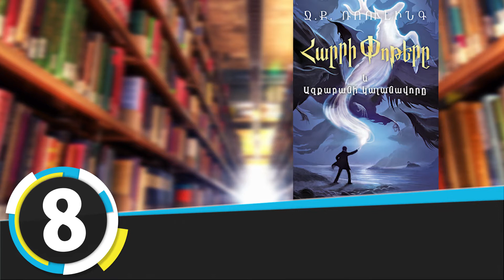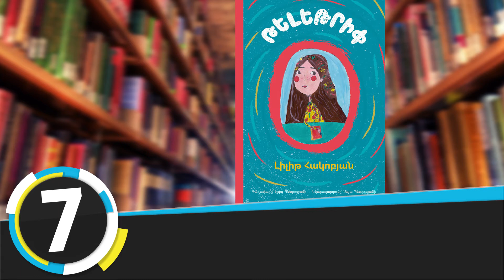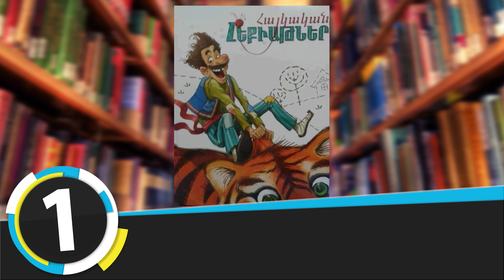«Երևանյան բեսթսելեր». «Հայկական հեքիաթներ»-ն ամենապահանջվածն է. մանկական. դեկտեմբեր, 2020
Առաջին հորիզոնականում է «Հայկական հեքիաթներ» գիրքը: Գրքում ներկայացված հեքիաթները ներառում են իրենց արդիականությունը պահպանած ճշմարտություններ ու արժեքներ: